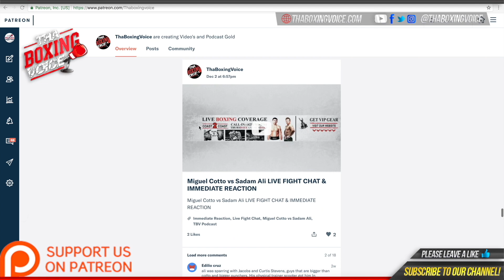🚨"He's Been Through Everything!" Keith Thurman🥊 Talks Manny's Angles & Offers Ugás🏆🥊 🔑's to Victory❗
MUSIC CREDIT